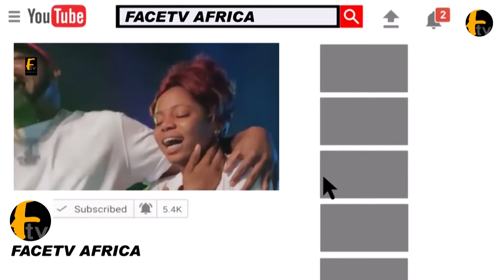PORTABLE BLAST GISTLOVER, ACCUSE THEM FOR TRYING TO DESTROY HIS HOUSE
PORTABLE BLAST GISTLOVER, ACCUSE THEM FOR TRYING TO DESTROY HIS HOUSE Face tv Africa Face tv Africa Facetv Africa Face tv AFrica Facetv Africa Facetv Africa and Music face: Real Indigenous Nigerian Music. We profile top performance, top rated Nigerian musicians, legends, events, video musicals and we dish them out to you from a Nigerian point of view.